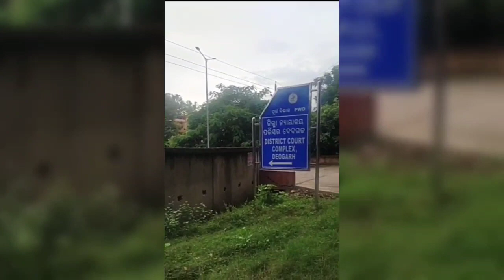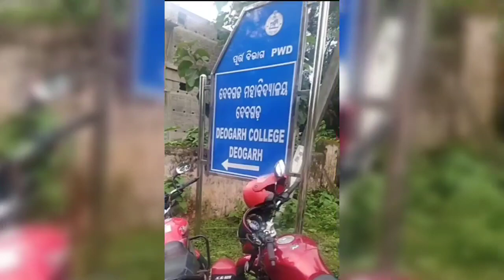Deogarh college, Deogarh....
Suggested Videos:-

Deogarh Model degree collegeroof view

Corruption In +3 Degree Women's College Of Deogarh

Model Degree College Deogarh # (Outer View )

Deogarh Degree College All Staff..

Model degree college deogarh

PANCHAYAT DEGREE COLLEGE, KALLA, DEOGARH

Ramp walk in annual function of model degree College,deogarh

Fairwell ceremony, Bsc. Final Year, Palsama science degree College ...

Mo College Abhiyan At Model Degree College, Deogarh ମୋ କଲେଜ ...

degree college kalla, Barkote //very beautiful drone footage //Deogarh

Deogarh College Students Union (@DeogarhU)

Deogarh
Kosal Discussion and Development Forum · Ministry of Education Government of India

NYKS DEOGARH ODISHA (@DeogarhNyks

Koraput Government Degree College

Arrow shot at youth over past enmity in Deogarh

Mantu chhuria & Dance Group, Deogarh

Deogarh college List

Deogarh Degree college staff

Govt College Deogarh

Model Degree college Deogarh hostel

deogarh college list

govt college, deogarh

deogarh medical college

govt. women's (degree) college, dhenkanal

Www Deogarh nic in

Model college, Deogarh

Model Degree College Deogarh logo

AS College Deoghar online admission

Www Welfare Office Deogarh nic In odish